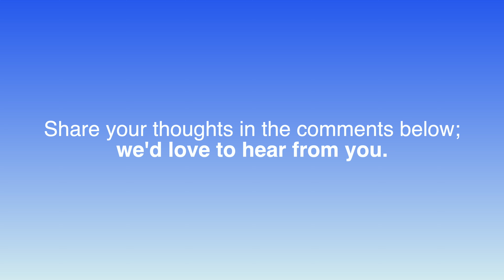White Wolf - Remake